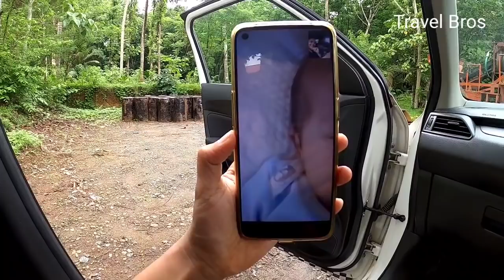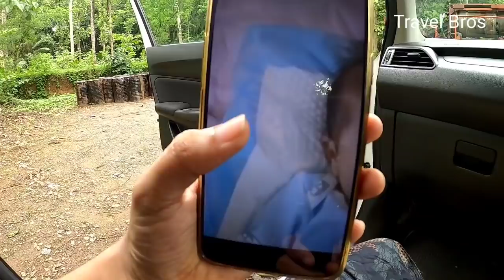തോമാച്ചൻ്റെ 28 ൻ്റെ ചടങ്ങ് ഞങ്ങളും ആഘോഷിച്ചു🎉